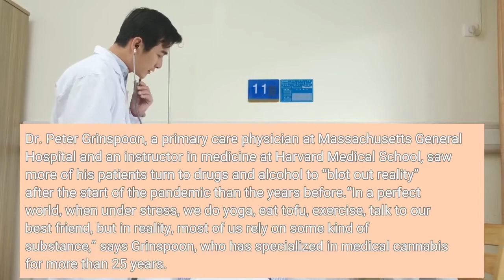Welcome To The Vice Age How Sex Drugs And Gambling Help Americans Cope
On March 13, 2020, everything changed for Doug, a 35-year-old manager at a supply chain logistics company in Chicago. He was told his offices were closed until further notice. Then the stock market took a dive, his 401K plunged, and several family members fell ill with Covid-19. As a father of four, in a house he recently bought, he was afraid for his family’s future. For Doug, the glass of wine he usually had every night to unwind turned into a whole bottle. “My alcohol consumption turned into a seven-day affair,” he says. He’d usually top it off with some THC-infused gummies. And when sporting events returned, gambling helped him assuage his fear of an uncertain future. Doug was not alone. As stay-at-home orders swept across the country in March 2020, Americans got high, got drunk, and turned to porn in order to cope with the many fears and anxieties that were symptomatic of the pandemic. Alcohol sales in 13 states surged more than 10% that first month of lockdown while wine sales jumped nearly 9%, according to a study conducted by the University of Buffalo. The number of cigarettes sold in the U. S. also increased in 2020, the first time in 20 years, according to the Federal Trade Commission’s Cigarette Report. Dr. Peter Grinspoon, a primary care physician at Massachusetts General Hospital and an instructor in medicine at Harvard Medical School, saw more of his patients turn to drugs and alcohol to “blot out reality” after the start of the pandemic than the years before.“In a perfect world, when under stress, we do yoga, eat tofu, exercise, talk to our best friend, but in reality, most of us rely on some kind of substance,” says Grinspoon, who has specialized in medical cannabis for more than 25 years. “You don't have to be a rocket scientist to understand that while people are home, bored and lonely they're going to drink and get high.”As the pandemic took an unimaginable toll on thousands of lives a day and brought the global economy to a standstill, it also helped legitimize the legal marijuana industry. With lockdowns rolling across the country in March 2020, many states deemed cannabis dispensaries “essential businesses,” meaning they could stay open along with pharmacies, grocers and liquor stores. Cannabis sales in Washington state rose 9% over the same month in 2019 to $99 million while in California, weed sales grew by 53% over March 2019 to $276 million. Several months later, on Election Day 2020, five states passed marijuana legalization laws. Overall, the legal cannabis industry had a sky-high year in 2020: legal sales surpassed $17.5 billion, a 46% increase in sales over pre-pandemic 2019. With Covid attacking respiratory systems, many longtime pot smokers made the switch to edibles. According to Headset, the Seattle-based cannabis analytics firm, sales of edibles grew by 54% across six states—California, Colorado, Michigan, Nevada, Oregon and Washington—during 2020.